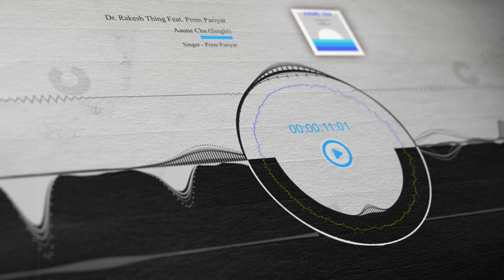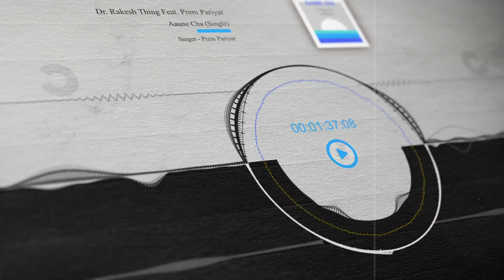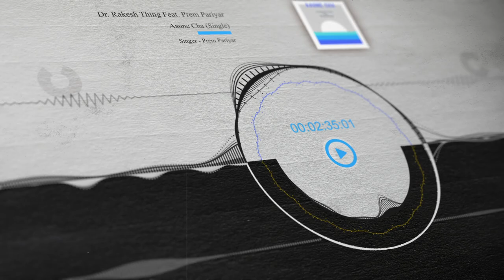Aaune Cha | Prem Pariyar | Nepali Song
Official Audio | Nepali Song | Male Version

Dr. Rakesh Thing presents this latest Nepali song ‘Aaune Cha’ (Male version) Audio. This is one of his latest Nepali songs audio visualizer featuring Prem Pariyar. This Beautiful New Nepali song in the voice of Prem Pariyar is composed by Anmol Bajracharya (CRESAV).

We decided to release this Nepali song Aaune Cha (Male version) in the voice of Prem Pariyar, on 6 Aug 2021 (साउन २२, २०७८, शुक्रवार). Dr. Rakesh was inspired from what was going on in our current situation of the world due to Covid-19. He wanted to give his wonderful and much needed message of hope by his songwriting. Hope this song gives some inspiration to the listeners.
We will rise again and fight this pandemic.
This is Nepali acoustic song version of the song Aaune Cha with some elements of percussion.

If this video gets much likes and love, we'll upload new songs again. We hope to reach the expectation of the listeners and reach on the list of best Nepali songs and trending Nepali songs.

Producer
Dr. Rakesh Thing

Music Producer
Anmol Bajracharya (CRESAV)

SINGER
Prem Pariyar (Male Version)
Kristina Allen (Female Version)

LYRICS
Dr. Rakesh Thing

RECORD/MIX/MASTER
Rajay Gurung

STUDIO
Music Nepal

POSTER ART
SAURAV ASPHEN

ANIMATION
Anmol Bajracharya

PROJECT MANAGER
Ashish Palikhe (John)

BTS
Ashish Palikhe (John)

CONCEPT & DIRECTION
Anmol Bajracharya (Cresav)

SPECIAL THANKS
Kalpana Thing
Kristina Allen
Saurav Asphen
Asmita Adhikari
Jitu tamang
Pooza Shahi
Sailija Shakya
Niroj Karmacharya
Shishir Tamang (Chhabi)
Rijen Shahi
Pabitra Khadka
All the production team of Aaune Cha

गीतका शब्दहरु

आउने  छ , चाडै  आउने  छ

धैर्य  गरौ , पुराना  समय
फेरी  फर्की  आउने  छ

दुई चार दिन कै कुरा हो नि
घाम पनि उदाउने छ
हामी सबै साथ हुने छौ
जुन फेरि छाउने छ

हामी सबै ,संगै संगै
फेरी रमाउने छौ

गुमायौ आफ्ना प्याराहरु, हराए होलान
स्वर्गमा बास बसी, सम्झदै होलान

फेरी रमाउने छौ

Lyrics

Aaune cha .. chadai aaune cha

Dhairya garau, purana samaya
Pheri farki aaune cha

Dui char din kai kura ho ni
Gham pani udaune cha
Hami sabia sath hune chau
Juna pheri chaune cha

Hami sabia, sangai sangai
Pheri ramaune chau

Gumayau aafna pyaraharu, Haraye holan
sworga ma basa basi, samjhadai holan

Hami sabai, sangai sangai
Pheri pani ramaune chau

यस च्यानल मा रहेका गीत संगीत तथा VIDEO हरु कपी DOWNLOAD गरी अन्य CHANNEL मा UPLOAD गरेको पाएमा प्रचलित कानुन बमोजिम कडा भन्दा कडा कiर्बाही गरिने छ ।